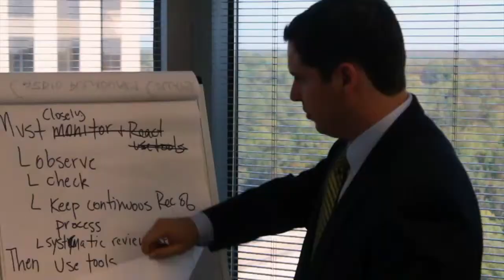Michael S. Wilensky - What happens when my case goes into litigation?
If the client decides it is best to file a lawsuit and go into litigation, Michael S. Wilensky, one of Georgia’s premier wrongful death and serious injury attorneys, has found that the value of the case rises the longer it is in litigation.
950 East Paces Ferry Rd. NE, Suite1625
Atlanta, Georgia 30326